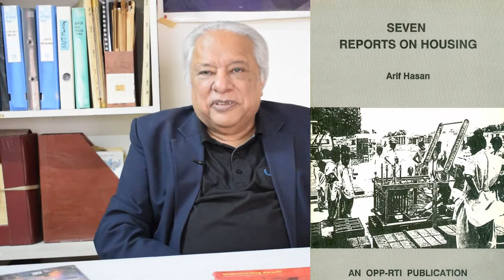Published Books of Arif Hasan Architect - the Pakistani urban planner, author and activist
عارف حسن صاحب
کراچی کا ایک معتبر نام جو شہر کے لیے درد رکھتے ہیں ـ
اورنگی پائلٹ پروجیکٹ (او پی پی) جو ایشیا کی معروف این جی او رہی ہے اس کے ساتھ کام کرتے کرتے سَر نے محسوس کیا کہ کراچی کے لیے ایک علیحدہ ادارہ بنایا جائے جہاں کراچی کے بارے میں مکمل معلومات بہ شمول نقشے دستیاب ہوں، کیوں کہ طلباء، محققین اور صحافی حضرات کی ایک بڑی تعداد اسی غرض سے او پی پی کا وزٹ کرتی تھی لہٰذا اربن ریسورس سینٹر المعروف یو آر سی کراچی کے نام سے ایک ادارہ بنا کر اپنے طالب علموں کے حوالے کردیا ـ
جو عارف صاحب کی زیر سرپرستی چل رہا ہے ـ
سر اپنی پیشہ ورانہ مہارت کے علاوہ کمال مزاج رکھتے ہیں، میں 1998 سے یو آرسی کا حصہ ہوں آج تک سَر کو اونچی زبان میں بولتے نہیں سنا، ڈانٹنا تو دور کی بات ہے، کبھی خفا ہوتے تو معمولی سا اظہار کرتے اور چلتے ہوئے خود ہی کہتے اچھا پریشان نہ ہو میں کچھ کرتا ہوں ـ
ادارے کے انتظامی معاملات میں دخل اندازی نہیں کرتے، کبھی سر کی توجہ اس طرف دلائی جائے تو کہتے ہیں "میں لکھوں گا پڑھوں گا کب، تم لوگ تو پڑھتے نہیں ہو" اپنے گھر سے لکھنے پڑھنے کا کام کرتے ہیں، سر کی ذاتی لائبریری سے اور ان کی اپنی شخصیت سے غیر ملکی طلباء بھی فائدہ اٹھاتے رہتے ہیں جنہیں اس غرض کے لیے بھلے کسی ہوٹل میں ہی رہنا پڑے ـ
فورم سیمینار میں کمشنر، میئر کو ان کے سامنے خاموش پایا، سر جب بولتے ہیں تو مجمع پر خاموشی طاری ہوجاتی ہے ـ ان کی رائے کو سنا جاتا ہے (لیکن سیاسی مفاد ان بااختیار اداروں کے آگے رہتے ہی ہیں) ابھی حال ہی میں کراچی بی آر ٹی منصوبہ کے تحت قائد اعظم کے مزار کے آگے پل بنانا تھا، سر نے اس سے اختلاف کرتے ہوئے جواز پیش کیا کہ مزار تاریخی مقام ہے جو پل کے پیچھے چھپ جائے گا، اب مزار کے آگے زیرِ زمین راستہ بنایا گیا ہے، ایسی بہت سی مثالیں ہیں ـ
سر تمغہ امتیاز کے باوجود صرف اور صرف عارف حسن ہیں، کسی پروگرام میں کوئی ان کا لمبا چوڑا تعارف کرادے تو ٹوک دیتے ہیں کہ بس کافی ہے ـ
کراچی کو سمجھنے کے لیے سر کی کتاب تفہیم کراچی بہترین کتاب ہے (پی ڈی ایف میں بھی موجود ہے) اس کے علاوہ بھی ان کی کئی کتب ہیں ـ